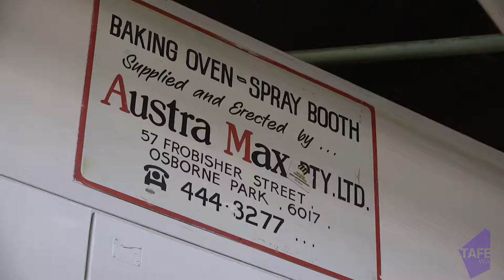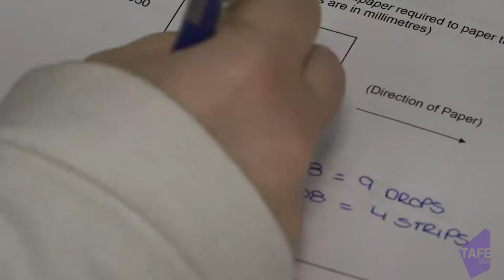Start a colourful career in painting and decorating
Painting and decorating students at SM TAFE discuss all aspects of their training and why they love their career choices.